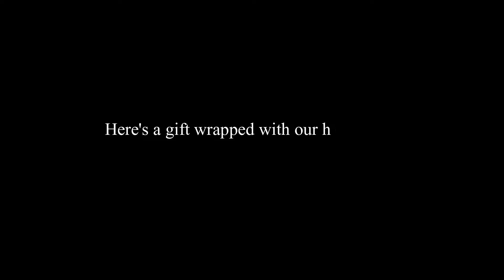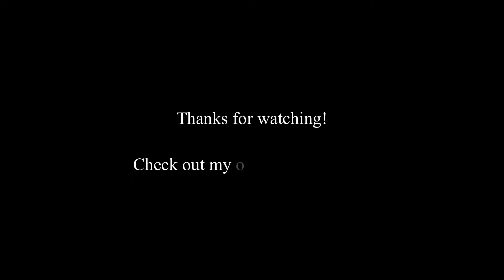Quick DIY: Make a Wrapping Paper from Old Newspaper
Need a wrapping paper in a few hours but can't find one at home? Turn an old sheet of newspaper by simply painting on it. Here's how I did mine.